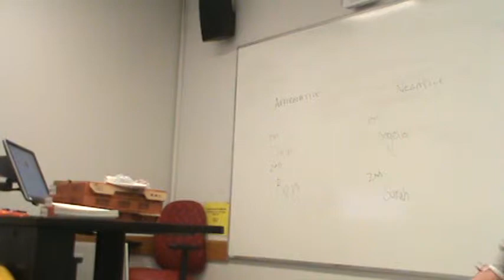1NC Cuba Sanctions